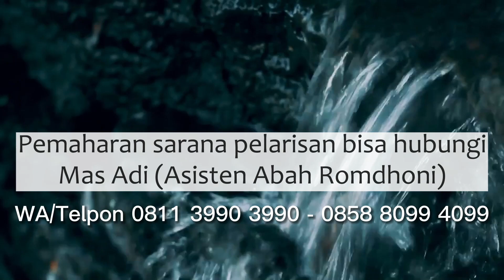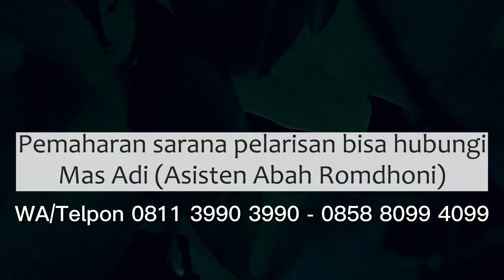Cara Meruwat Santet Tanah Kuburan dengan Kembang 7 Rupa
Salam Sejahtera untuk kita semua. Pada video kali ini Abah Romdhoni menjelaskan tentangCara Meruwat Santet Tanah Kuburan dengan Kembang 7 Rupa. Semoga apa yang dijelaskan dalam video kali ini bermanfaat untuk Anda semua. Silahkan Anda share atau bagikan video ini kepada orang lain apabila dirasa perlu.